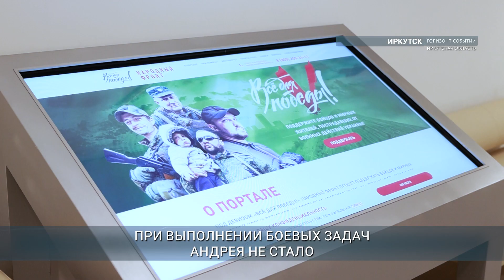Кота по кличке Патрон привезли родителям погибшего в зоне СВО бойца на север Иркутской области